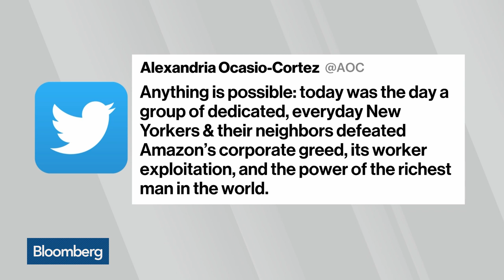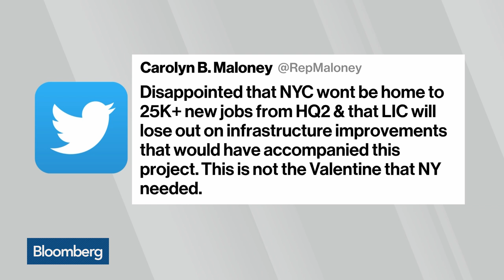Greenhouse CEO Hopes Amazon's HQ2 Decision Isn't the Start of a Trend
Feb.14 -- Daniel Chait, Greenhouse Software Inc. chief executive officer, discusses Amazon.com Inc. scrapping its plans for a new headquarters in Long Island City with Bloomberg's Emily Chang on "Bloomberg Technology."